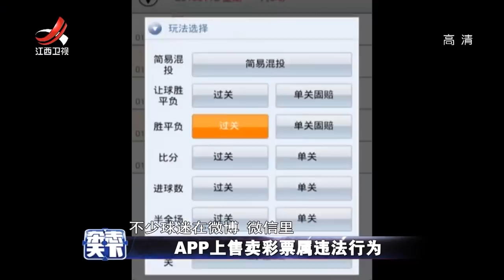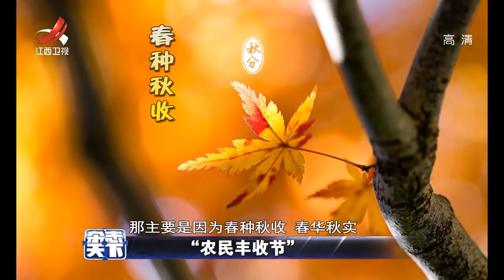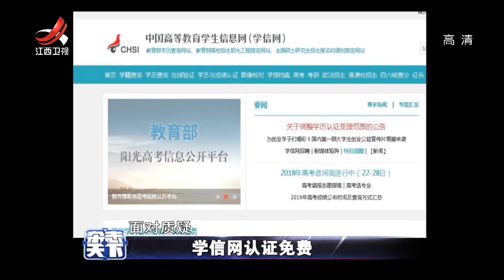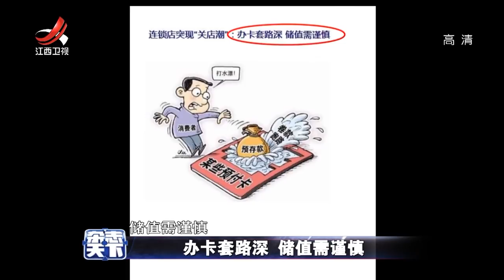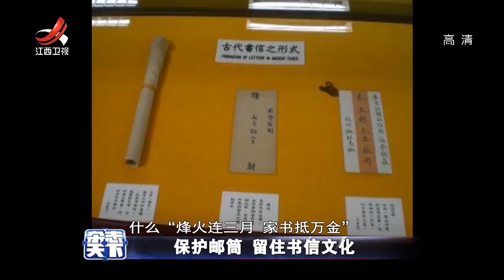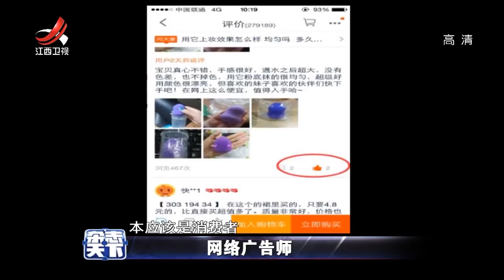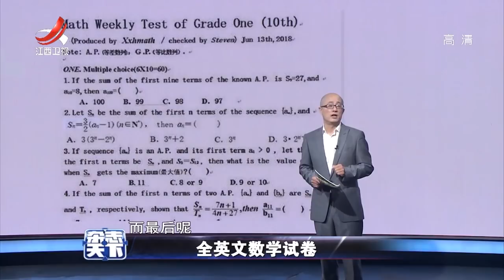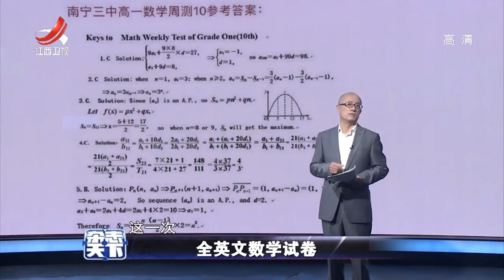《杂志天下》 球星开酒店 20180627 [超清版]